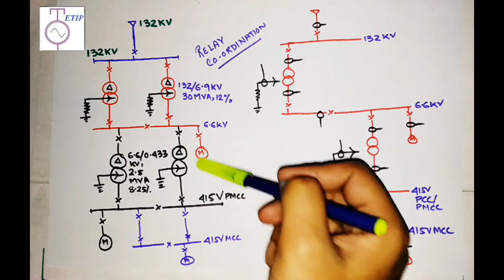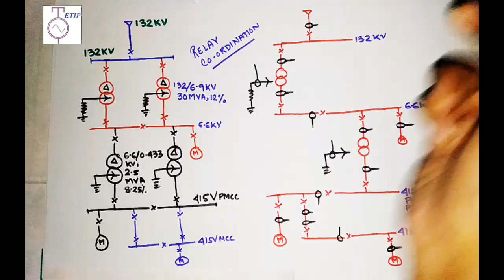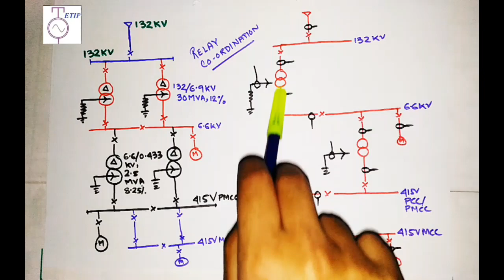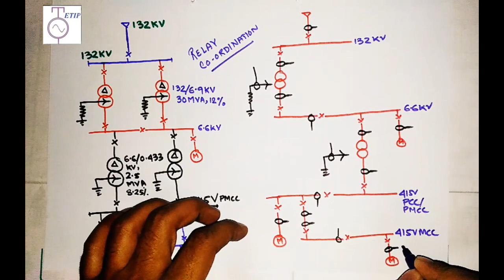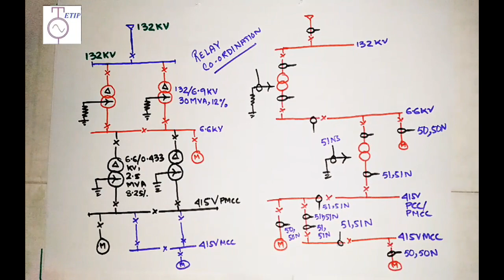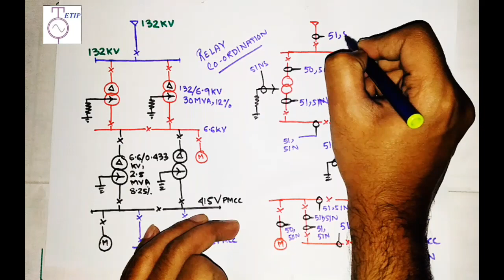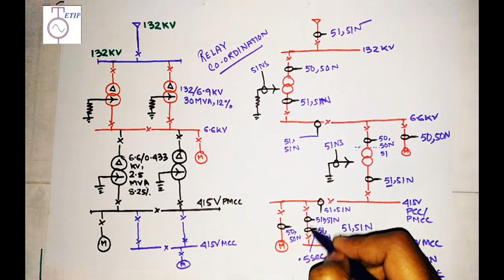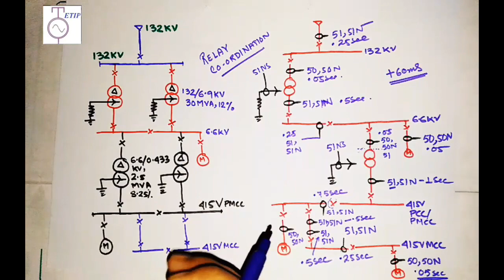IDMT Relay setting calculation|TIME GRADATION|RELAY CO-ORDINATION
In this video we have described the method for time gradation for relay co-ordination. Apart from setting calculation of relay it is very much essential to select the proper time gradation. hope you will enjoy this video.
This video is also applicable for the following topics.
1. Time current co ordination.
2. TCC
3. Time grading for relay co-ordination.
4. Relay co-ordination.
5. relay setting basic
6. Basic of relay setting
7. How to select time discrimination for IDMT relay.
8. IDMT relay co-ordination.
9. Co-ordination of relays.
10. Relay operating time selection.